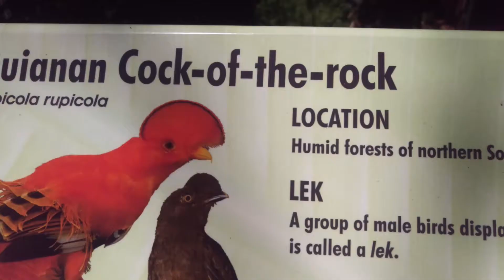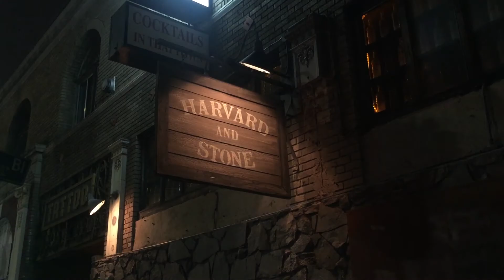Lions and Tigers and 1977 Fender Broncos...oh my... - Vlog Episode 5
Greg makes Kaleb buy a new guitar, Chris goes to the zoo, and the Wayfarer can barely contain our excellence.